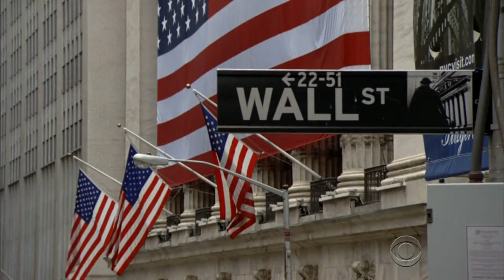Obama dispenses with suspense for SOTU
For the last two weeks, President Obama has been detailing what he intends to announce in his upcoming State of the Union address. Major Garrett reports on what the president has planned and how the GOP is responding.